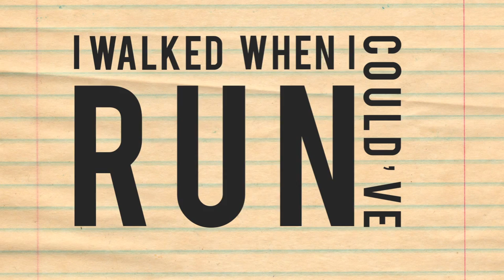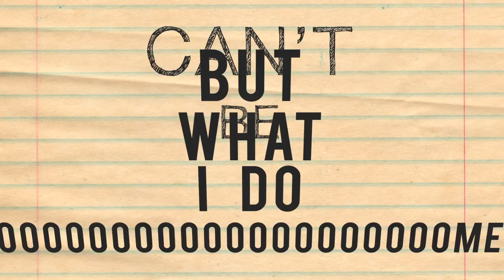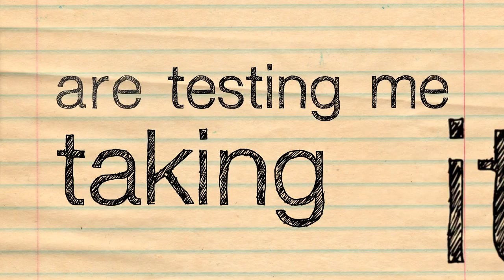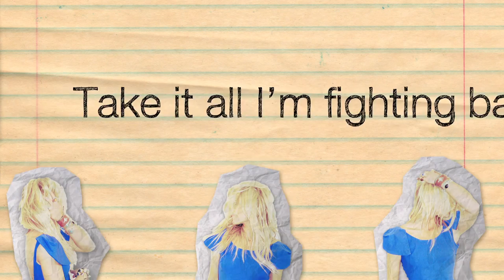Kelly Packer - Where Is My Head? (Lyric Video)